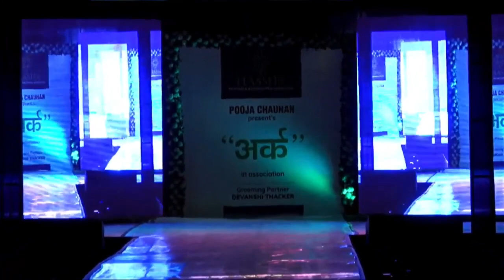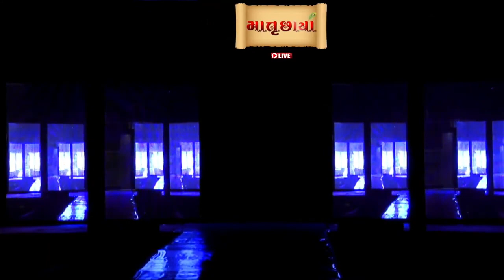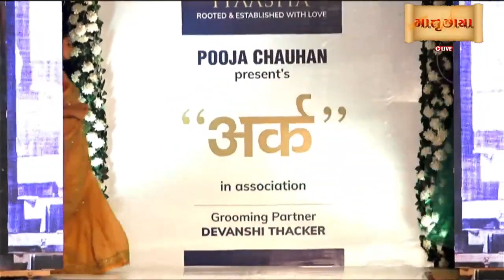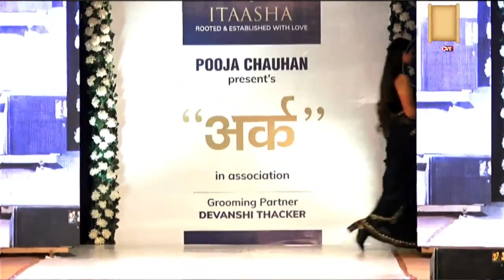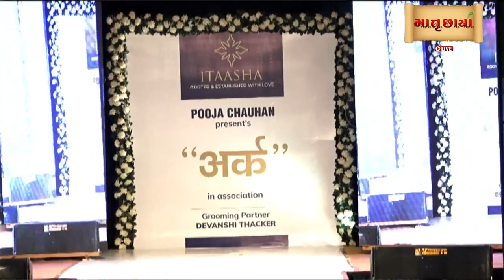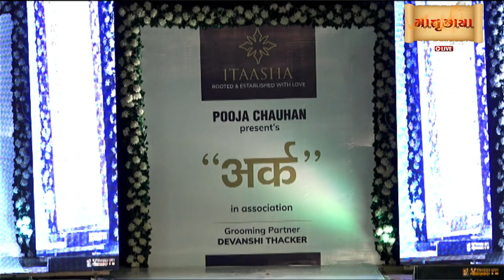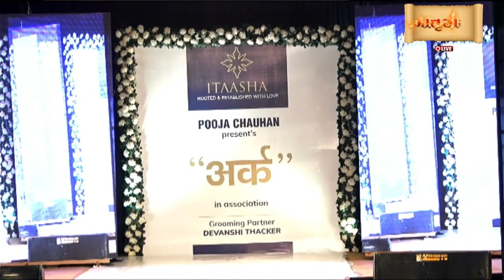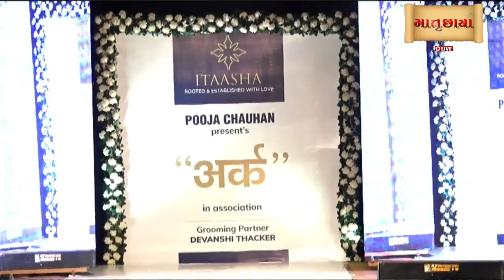Bridal Fashion Show ll Sandeep solanki ll Pooja Chauhan ll Itasha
itasha brand
pooja chauhan designer from bhuj
sandeep solanki from Mumbai